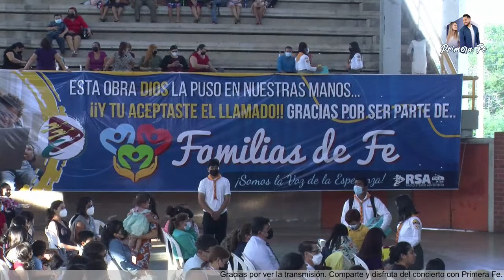Concierto Primera Fe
AOS